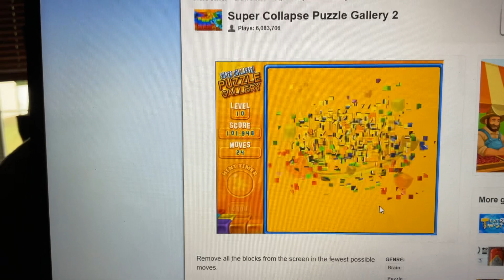Super Collapse Puzzle Gallery October 17 2023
Puzzle List
1. Windowpane
2. Photograph
3. The Row Bomb
4. Silk Dragon
5. Shooting Stars
6. Color Drop
7. Philly Cheesesteak
8. GH On Computer
9. Oh I See
10. Luau
11. Bring Them Together
12. St Marks. Square
13. Paris France
14. Napa
15. Volcano